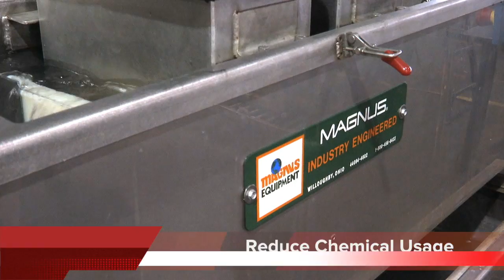Magnus Equipment Trade Show Video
Trade Show